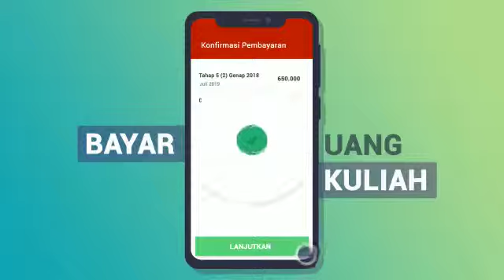Unisbank Mobile Smart Campus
Kamu Mahasiswa Unisbank?
Ayo coba aplikasi
di aplikasi ini kamu bisa :
Lihat Jadwal Kuliah
Lihat Nilai Semester
Melakukan Pembayaran tanpa harus antri panjang
dan masih banyak lagi.
ayo buruan download aplikasinya sekarang.
dapatkan di Google Play Store